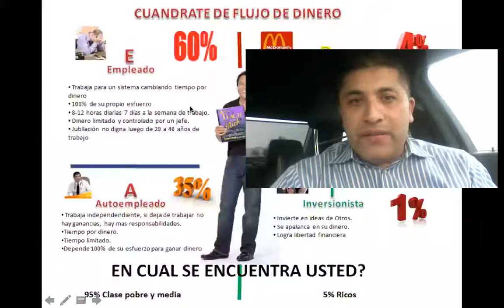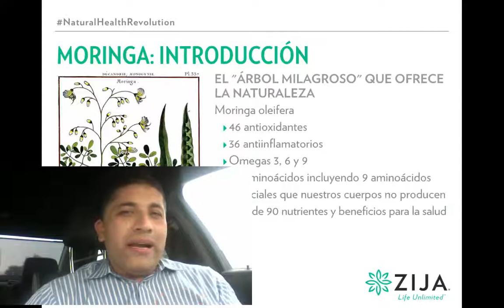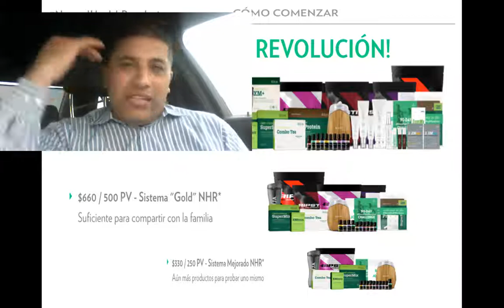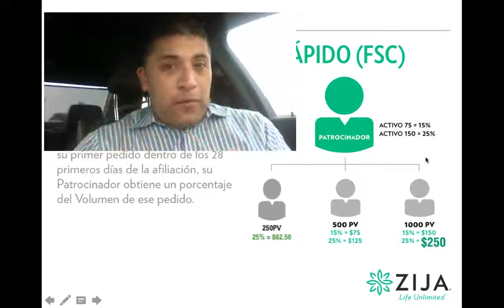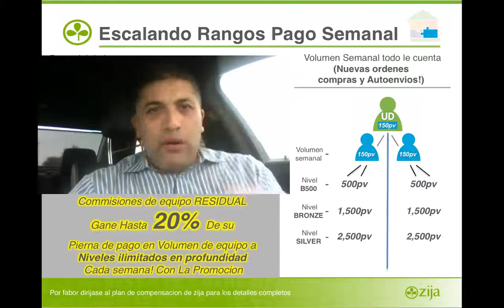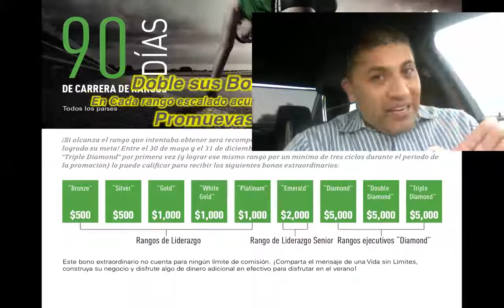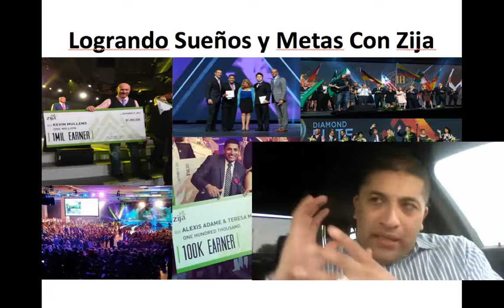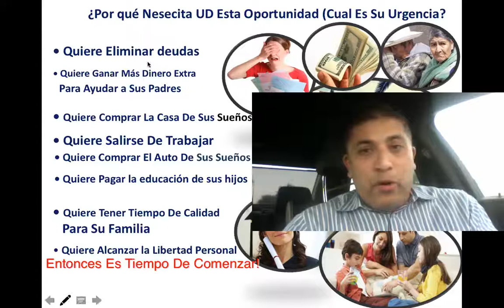super presentacion zija con alexis adame y luis marquez junio 5 de 2017